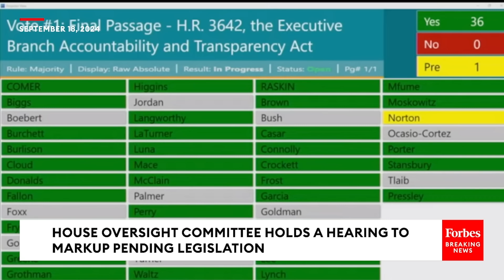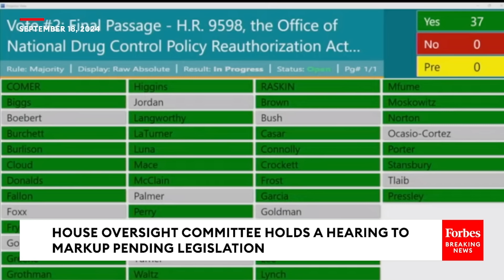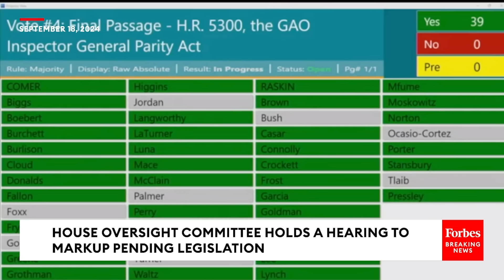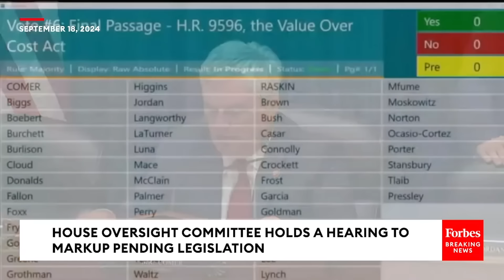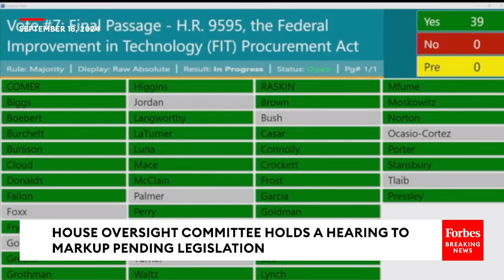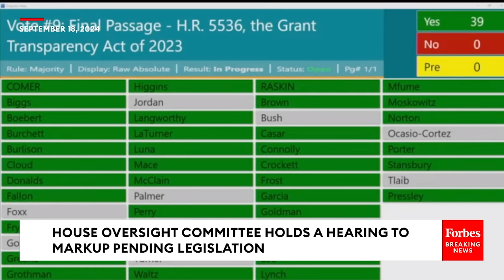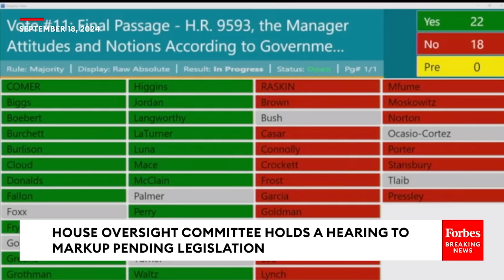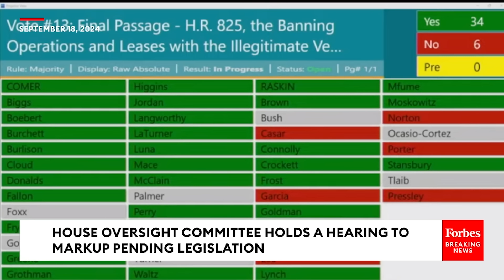Lawmakers Debate Pending Legislation During House Oversight Committee Markup Hearing